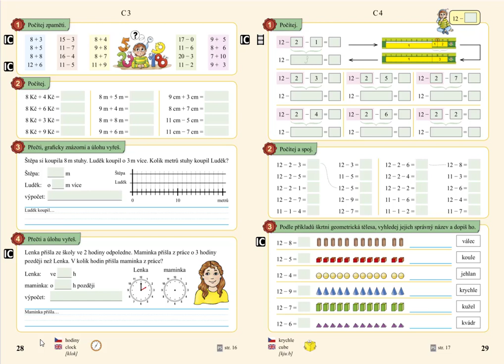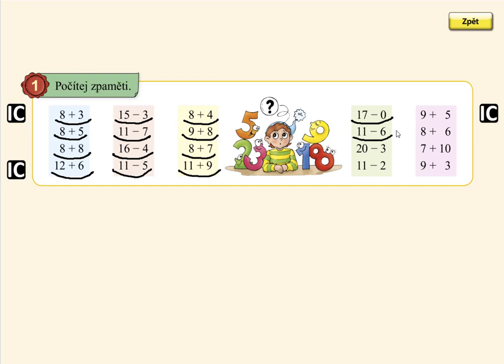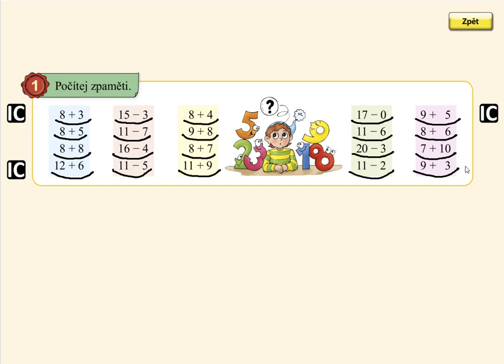Pamětné počítání do 20, MATÝSKOVA MATEMATIKA 4. DÍL - POČÍTÁME DO DVACETI, str. 28, cv.1